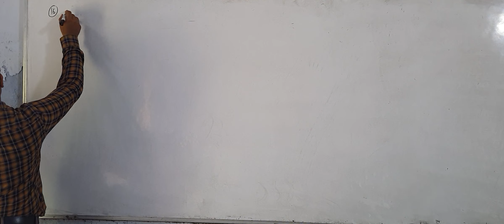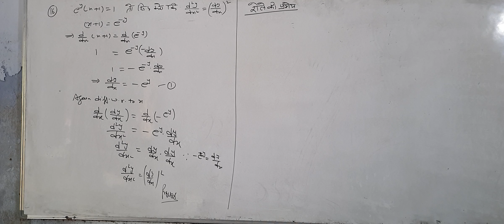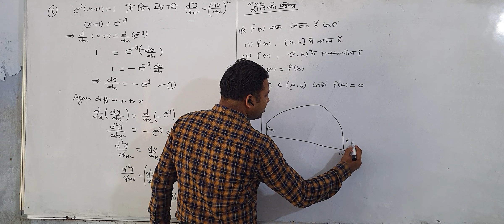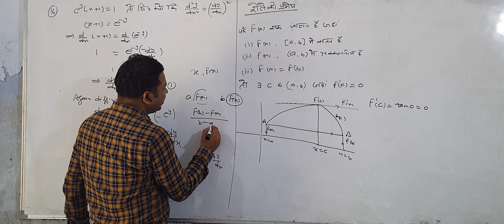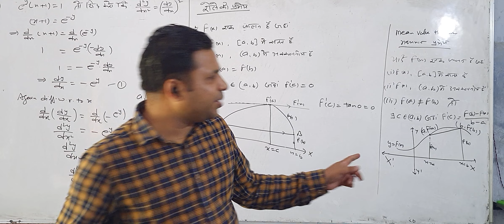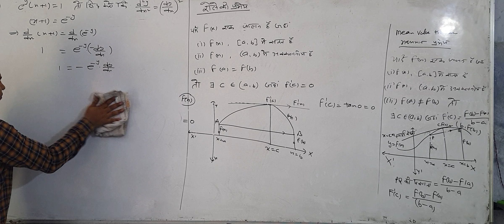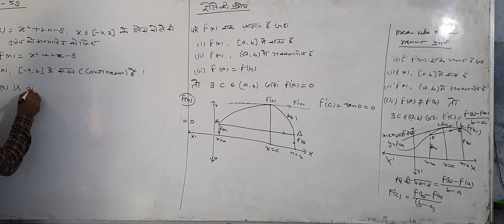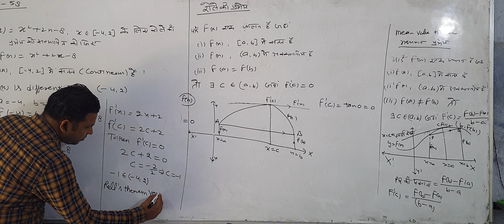class 12 12july2022 mean value theorem